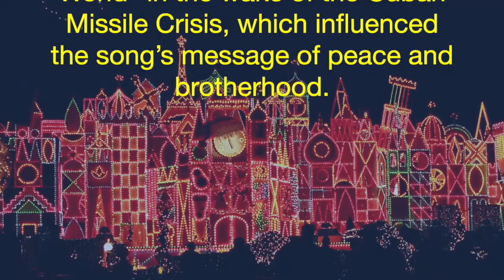It's a Small World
My program is called Songs in Time.  I’ve sung with children in public schools for over 40 years. “It’s a Small World” is a highly infectious melody is very familiar with anyone visiting Disneyland.  Once you’ve gone on the ride, the melody seems to be stuck in your head for the rest of your visit. It has a very interesting history!